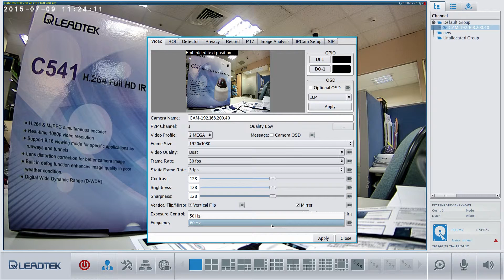麗臺安控教室 ：如何配置麗臺IP Camera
如何配置麗臺IP Camera ?
How to configure Leadtek IP camera ?
1. Click right mouse button on the channel.
1. 在此頻道點選滑鼠右鍵
2. Configure IP camera「Video profile/ Frame Size/ Video quality / Frame rate/ Static Frame Rate/ Contrast/ Brightness/ Sharpness/ Vertical Flip and Mirror/ Exposure Control/ Frequency」
2. 選擇配置網路攝影機，此為設定攝影機的畫面。
***Select one split channel is show 1080P resolution, if select four split channel or the other split the resolution default setting is 640*480.
***若攝影機設置的解析度為1080P，單一頻道畫面為1080P，在多個分割視窗下的解析度為640*480。